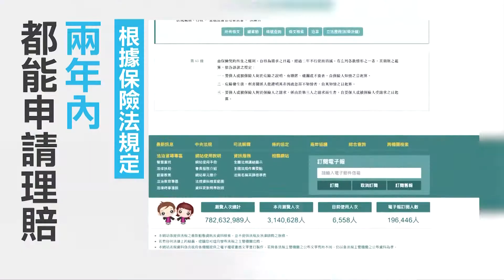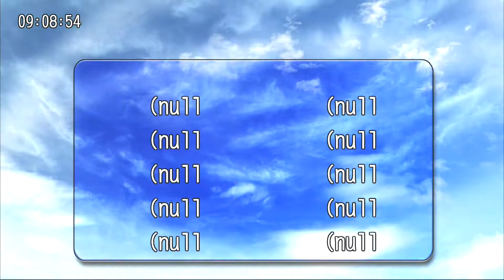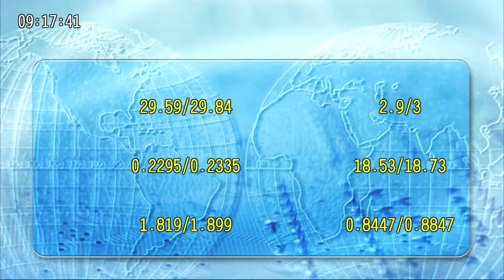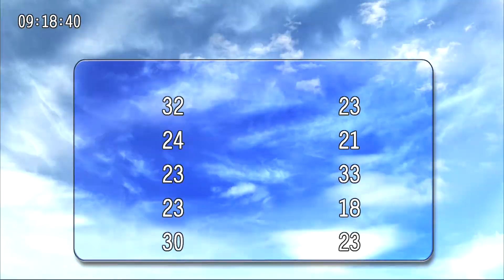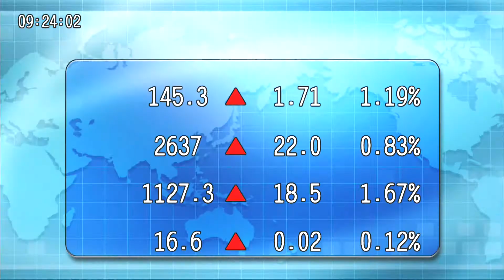20220513九點台股與世界接軌